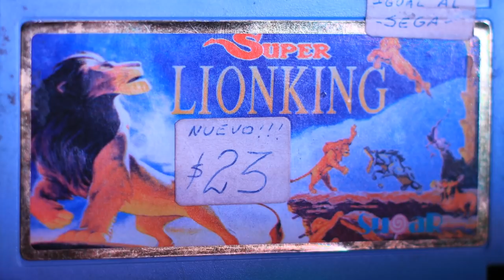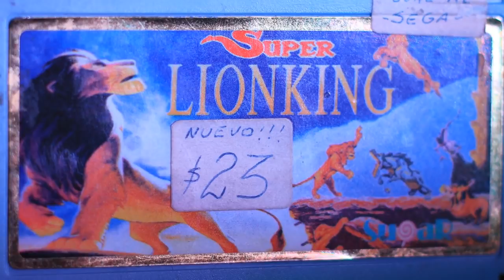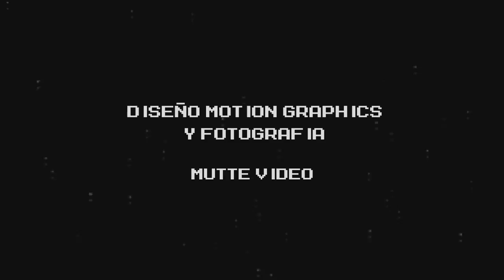Super Lion King // jueguito de Family / bootleg famicom cart @ el compendio nostàlgico de Adersid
Allá por los años de "Chupete", las gondolas de las tiendas de videojuegos se veían invadidas de juegos de family que prometían ser iguales a sus versiones de Sega. Hoy analizamos en detalle uno de ellos; estamos hablando del Super Lion King.
Y además tenemos un invitado sorpresa!!
Agradecemos inmensamente al canal RAROVHS rimero por haber ripeado y subido a la red el video del Oso Serapio que tantas risas nos provocó, y segundo por dejarnos usar un pedacito en nuestro video. Siganlo ya en todas sus redes

Y a las remeras de Gomitrón que vistieron a nuestro invitado especial: https//